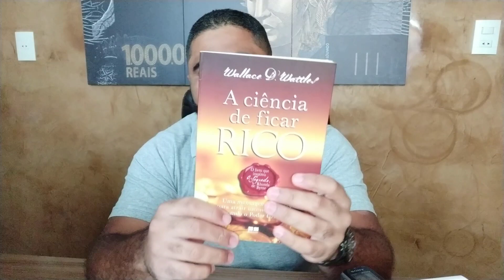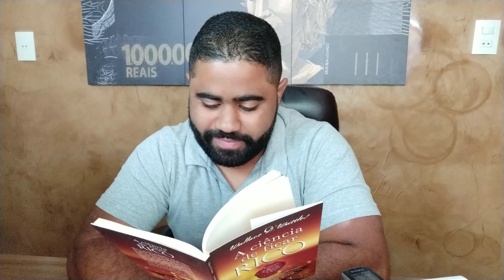AQUI ESTÁ O SEGREDO PARA NUNCA FICAR SEM DINHEIRO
✅ PALESTRA ONLINE: Elimine os 3 principais bloqueios que impedem a Prosperidade para NUNCA MAIS FALTAR DINHEIRO PRA VOCÊ ➜